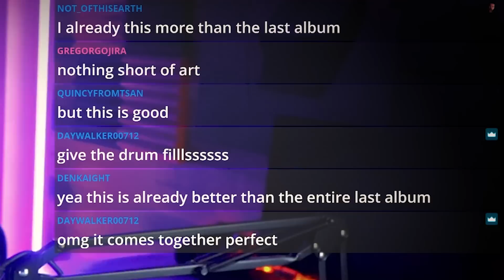Sleep Token Just Dropped Perfection To Start 2023 With "Chokehold"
I will be reacting and reviewing Sleep Token - Chokehold.